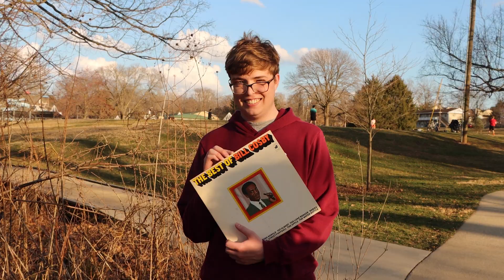Not Too Late - Leprechaun Lunacy S13 E3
It’s almost St. Patrick’s Day! In order to fully understand St. Patrick’s Day, Mark tries to capture a leprechaun and learn about their culture.

Not Too Late is a mix between scripted and improvised comedy completely written and produced by IU students. NTL also occasionally does "man on the street" segments, as well as some lighthearted, soft news jokes similar to the style of Saturday Night Live's "Weekend Update."

Not Too Late has a little bit of everything for the students of IU. The real goal behind this show is to get the people watching it to laugh, college can be stressful and just 10-15 minutes of laughter can remove mountains of stress from a student.

Not Too Late is an IUSTV Production filmed in Studio 7 at the Media School in Franklin Hall at Indiana University.

Special Thanks to IUSTV and IU Media School for making this possible!